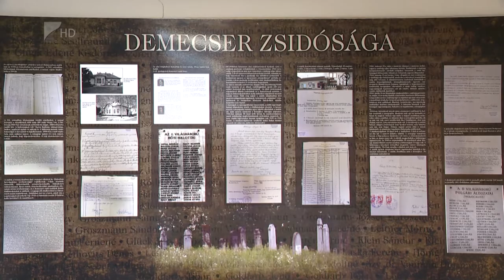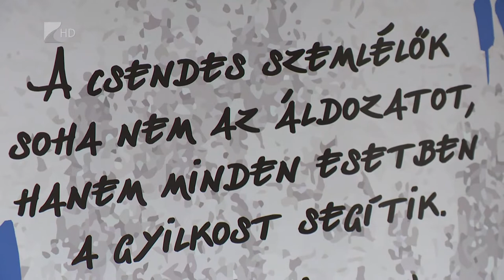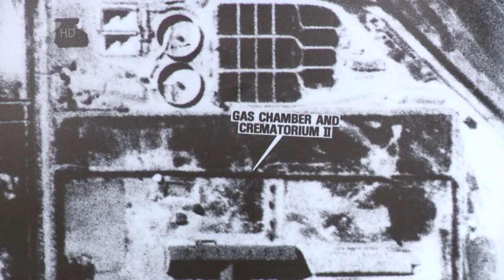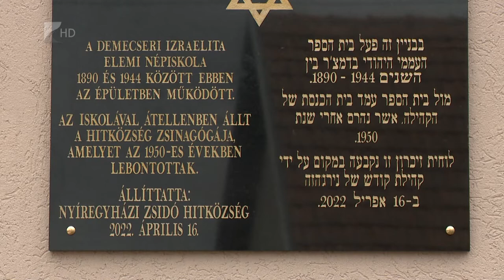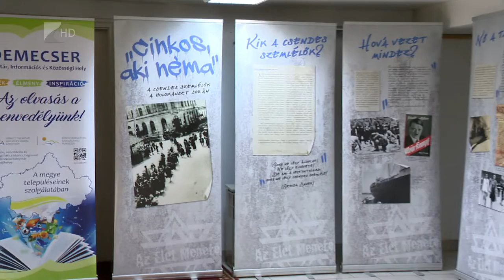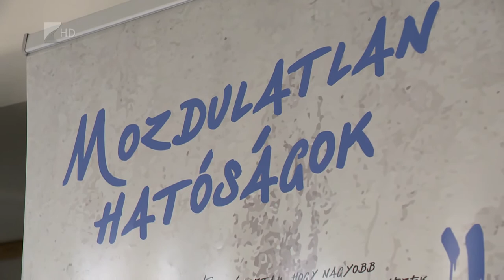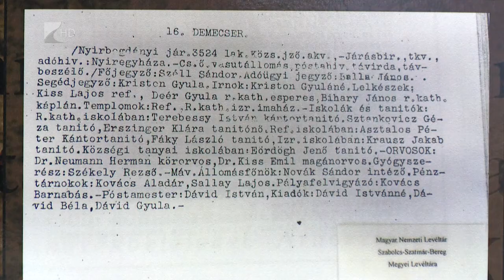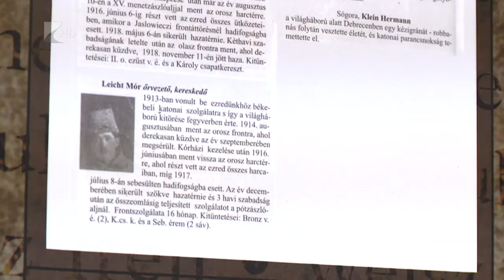35 perc - 2022.04.13.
Témák:

1. A bűnmegelőzés napja - Tematikus programokat programokat tart a rendőrség.

2. Emléktábla avatás - Az egykori zsidó közösségre emlékeztek Demecserben.

3. Kitüntetés - A Magyar Arany Érdemkereszttel ismerték el Tormássi Géza munkáját.